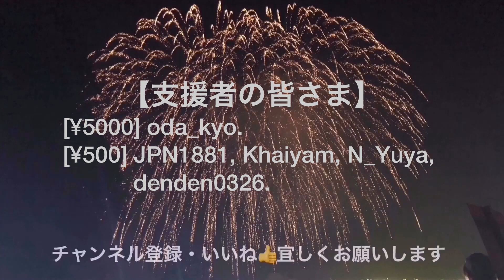【数学者祭り】早熟は必要か